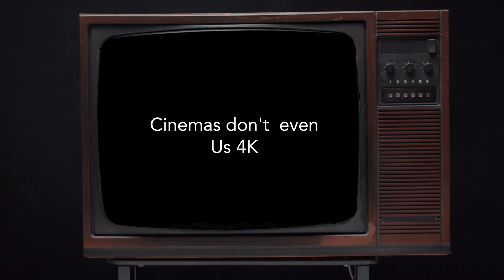Why does 4K matter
Most people don't even know what 4K is, when, or how to use it.  I hope I can answer many of these questions and when you won't want to use it.